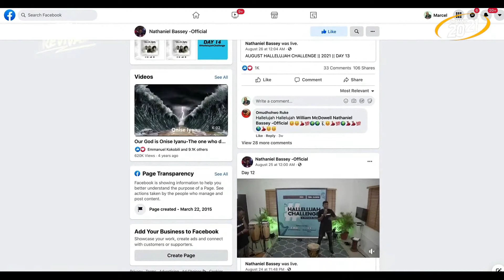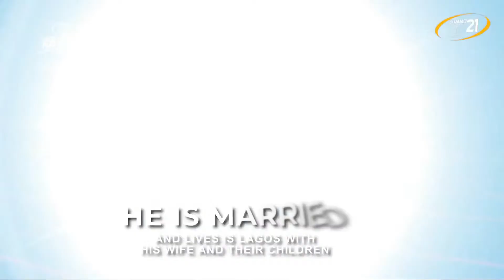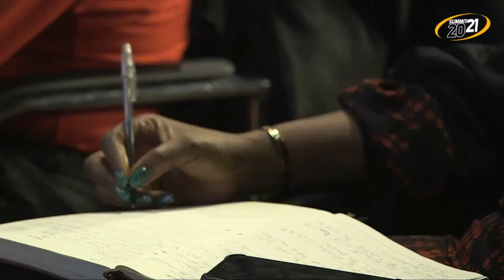The Music Minister & God's Purpose | Nathaniel Bassey